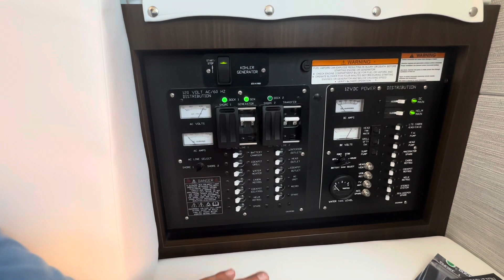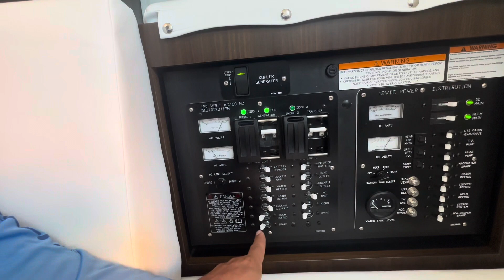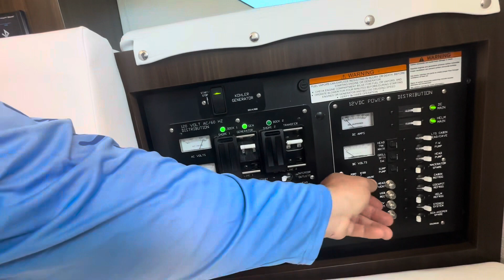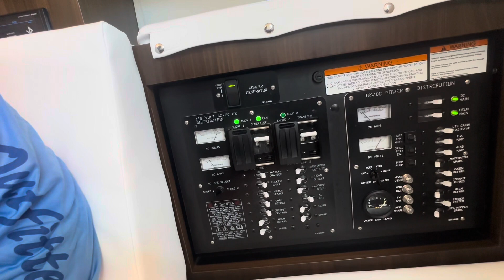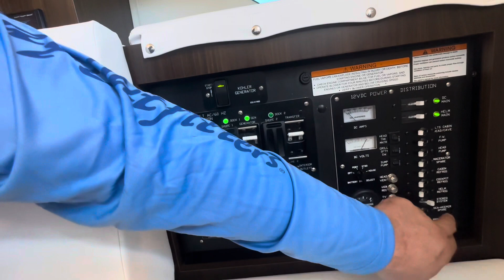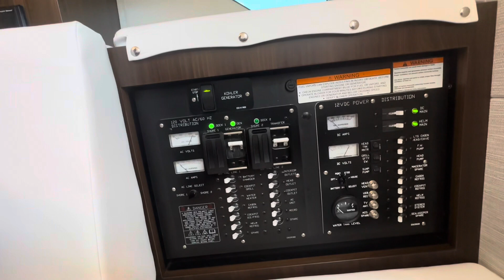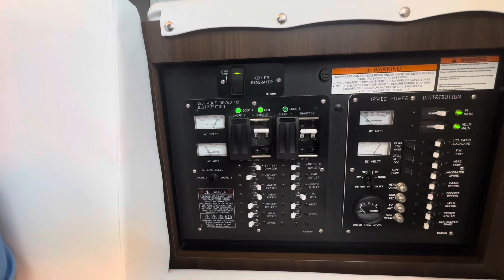How to switch your boat from shore power to generator {Tech tip}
Transferring power on your boats distribution panel step by step. Crusiers Yachts 34 GLS with a Kohler Diesel Generator